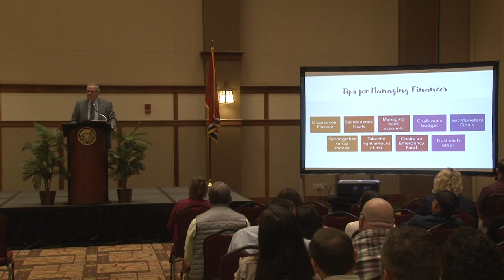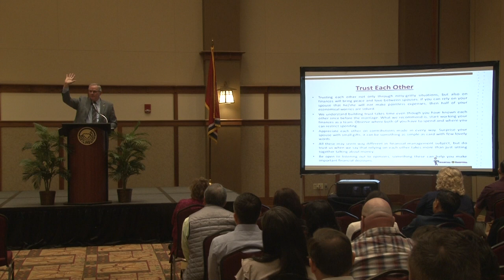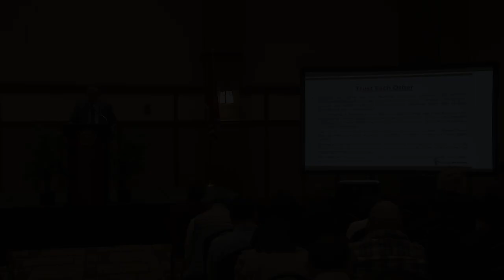"Faith for the Family Finance" • Dr. Charles Prescott • Couples' Retreat 2021